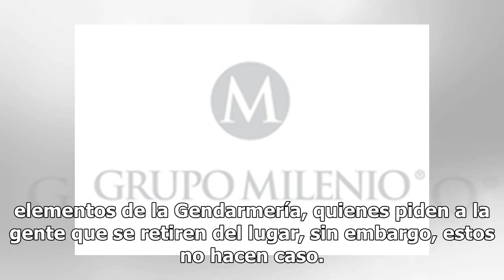Pemex no cerró válvula en ducto de Tlahuelilpan, no se pensó que fuera una fuga relevante: Durazo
Petróleos Mexicanos no cerró la válvula del ducto cuando se detectó inicialmente la fuga porque no se registraron los niveles de presión que marca el protocolo, dijo el secretario de Seguridad, Alfonso Durazo."Pemex no cerró la válvula cuando se detectó inicialmente la fuga en el ducto, porque no se...